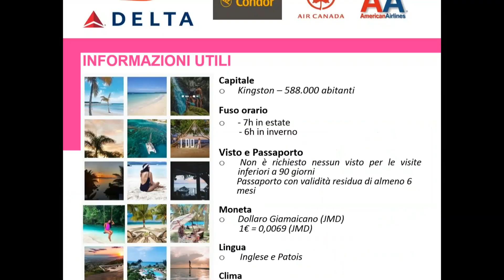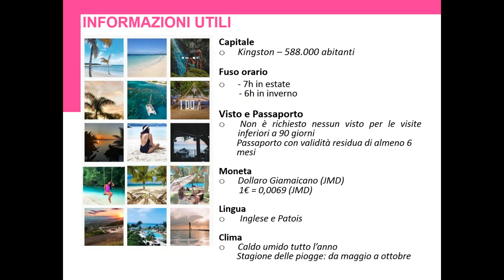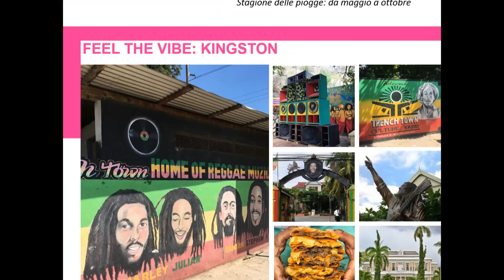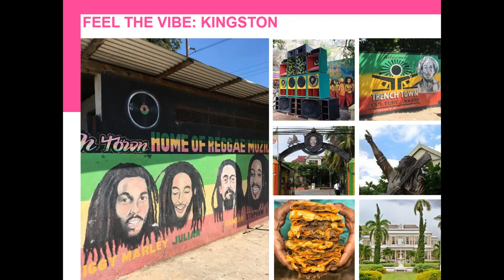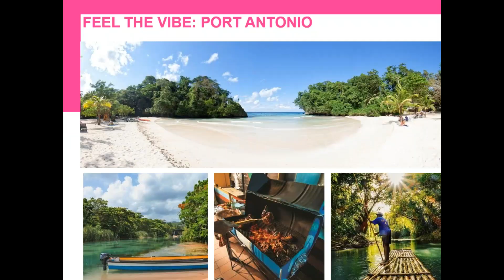Vcoffee Web Jamaica, the heartbeat of the world 08 aprile 2020 1